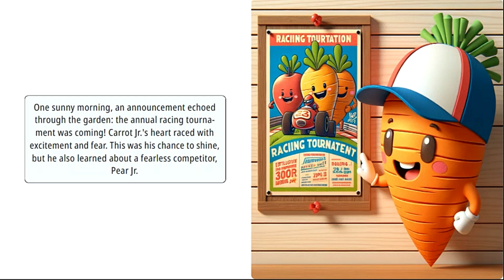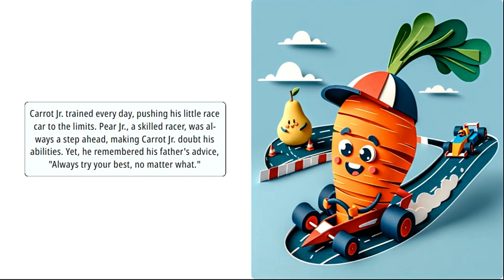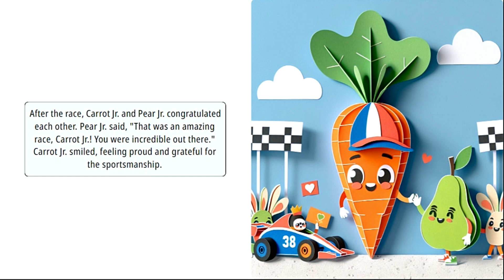Carrot Jr.'s Race to Courage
Does Carrot Jr. have the courage and skill to beat Pear Jr. in the upcoming race???